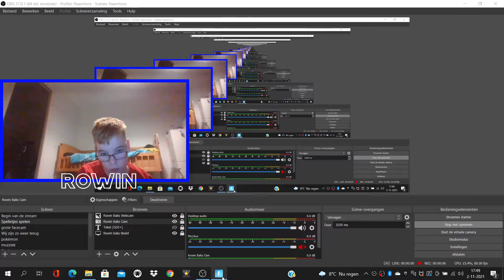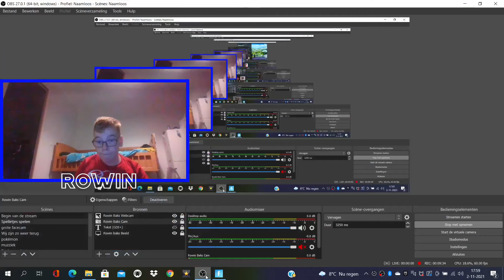Fortnite seizoen 8 deel 10 game video (Nederlands NL) Vlog #125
Bedankt voor het kijken naar deze video
Vlog #125